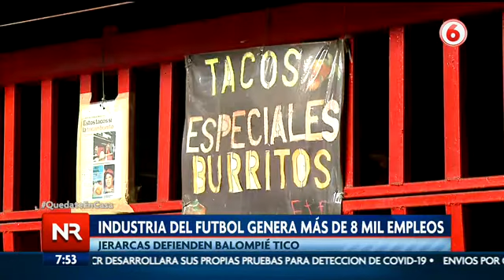Industria del fútbol nacional genera más de 8 mil empleos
Presidentes de los dos equipos con mayor fición en el país defienden la industria que no se escapó de ser golpeada por la crisis del COVID-19

El fútbol nacional genera más de 8 mil empleos, entre directos e indirectos en el país. Los presidentes  de los dos equipos con mayor afición en Costa Rica defienden esta industria que hoy s golpeada por la crisis económica desatada por la pandemia del coronavirus COVID-19.